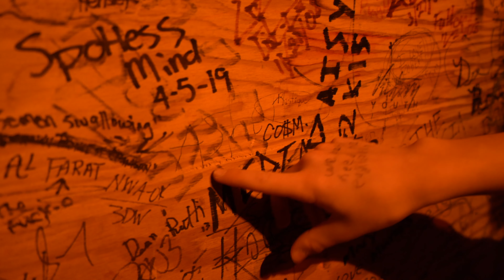School of Rock Cains 2024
Asher's first time playing at the historic Cains Ballroom.